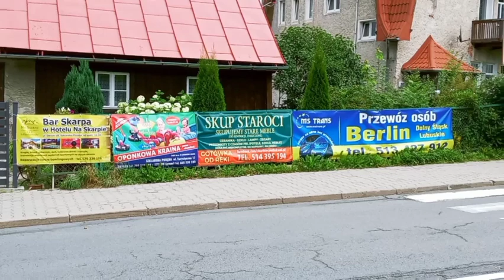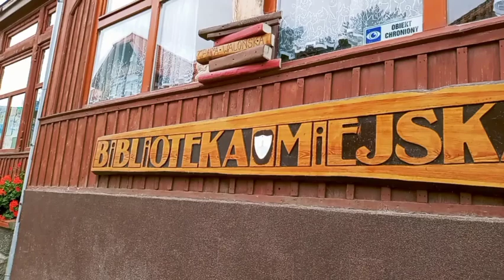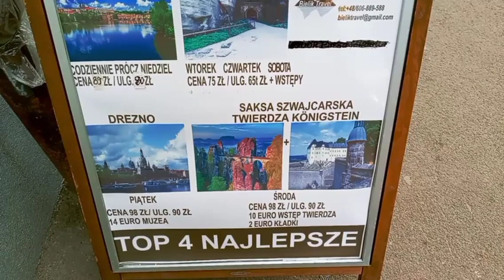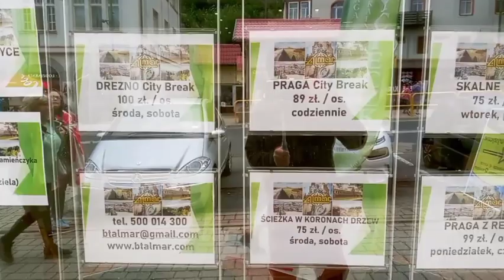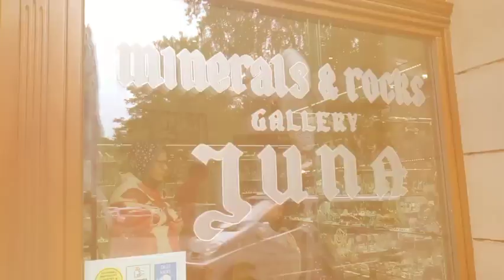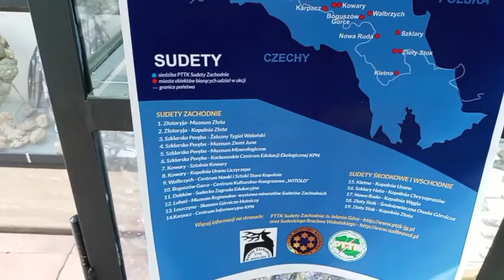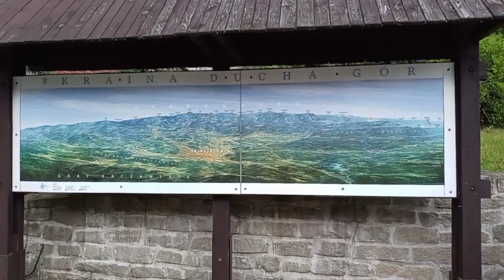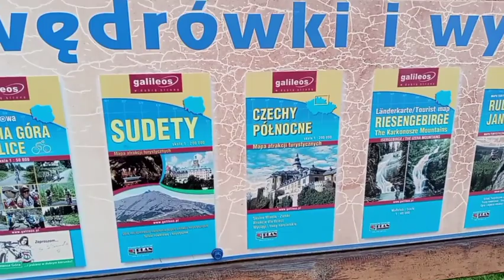Szklarska Poręba. Część 2. Spacer po centrum miasta.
Zostawiliśmy wszystko i przenieśliśmy się z Mołdawii do Polski. Wszystko o naszym życiu. Minęliśmy kilkadziesiąt polskich miast i wsi. Pokazujemy kraj, jaki wcześniej jeszcze nie widziałiście. Zapraszamy serdecznie!

     Мы оставили все и переехали из Молдовы в Польшу. Обьездили несколько десятков польских городов и сел, сменили несколько работ,самостоятельно оформили три машины и две карты побыта, пережили переезд, учимся в полицеальной школе. Приглашаем на наш канал!

Jeśli chcesz wspomóc kanał:
PL 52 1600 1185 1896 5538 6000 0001
Svedul Victor

Na pytania i propozycję /для вопросов и предложений -

moldawiapolska